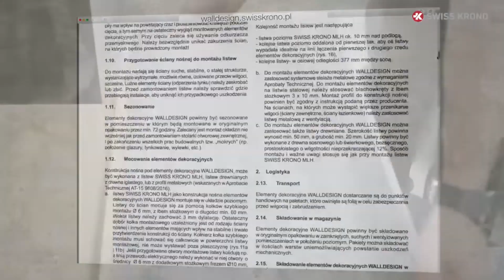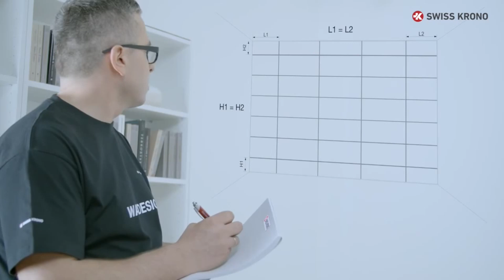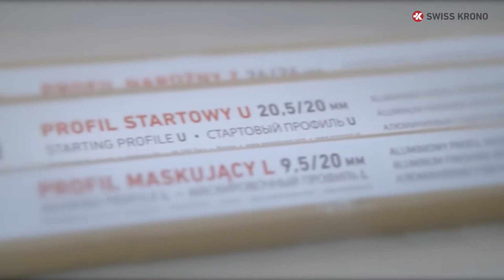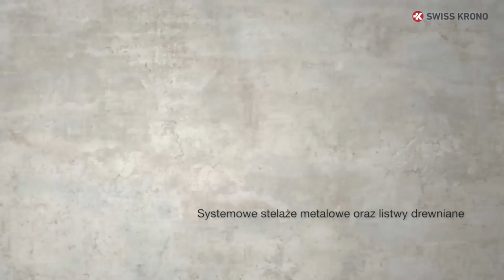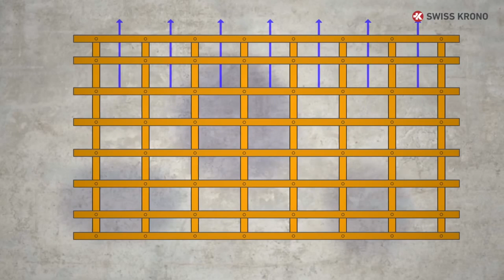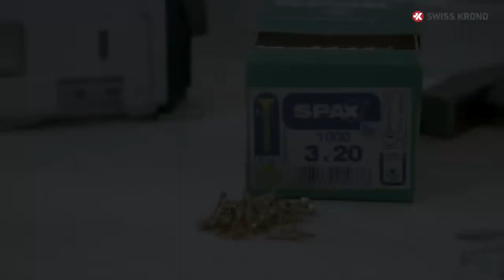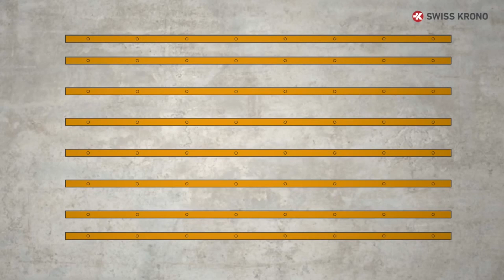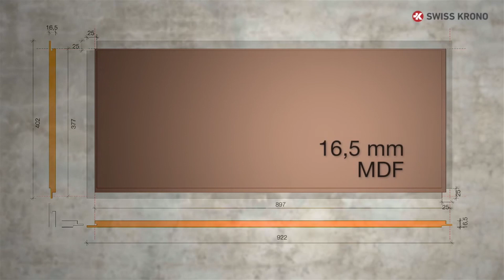Jak Montować Panele Ścienne WallDesign Zobacz film montażowy paneli dekoracyjnych na ścianie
Zobacz film instruktażowy jak montować dekoracyjne panele ścienne. Zobacz jak zrobić szybką metamorfozę swojej ściany dzięki dekoracyjnym panelom ściennym WallDesign o wyglądzie stylowego kamienia. Pokazujemy jak układać panele ścienne.

Elementy dekoracyjne WALLDESIGN przeznaczone są do montażu
w układzie poziomym na ścianach. Zobacz Montaż na listwach lub na stelażu z profili metalowych. Film pokazujący przez fachowca jak należy montować panele ścienne.

Kamień doskonale wpisuje się w nowoczesne, minimalistyczne przestrzenie. Świetnie nadaje się do łączenia z innymi materiałami, co zapewnia nam nieograniczone możliwości aranżacji. Surowy z natury pasuje do wnętrz urządzonych w stylu skandynawskim. Idealnie współgra np. z cieplejszym drewnem. Jest praktycznym rozwiązaniem dla osób lubiących wizualne eksperymenty z formą. Różnorodnością barw, kształtów i faktur pozwala tworzyć niespotykaną grę światła w każdym pomieszczeniu. WALLDESIGN to nowy produkt, który sprawi, że twoje ściany całkowicie odmienią Twoje wnętrze.
Zobacz film, czyli naszą instrukcję montażu paneli wideo.